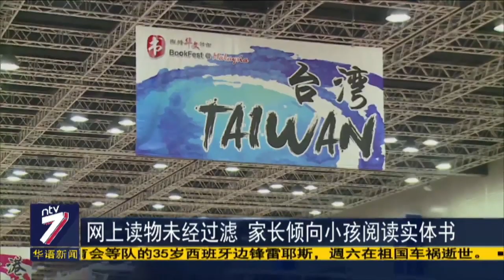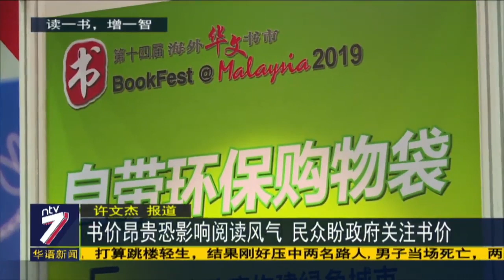网上读物未经过滤 家长倾向小孩阅读实体书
又到了一年一度马来西亚海外华文书市。这一次除了有各国书籍、作者前来举办分享会之外，也综合了多媒体产品、文具和杂志等等。在电子读物盛行的年代，想要阅读或搜寻资料，网络确实相对便捷。

不过对一些家长而言，由于难以有效监督小孩所浏览的网页是否含有不良讯息，因此他们认为实体书略胜一筹。也有人说，马币疲弱导致书本昂贵，希望政府关注价格。